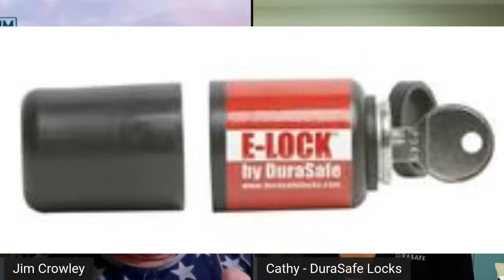Lock up your gear!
Jim discusses DURASAFE'S innovations for locking up your boat, electronics and trailer.  Great information with Durasafe CEO Cathy Frantz